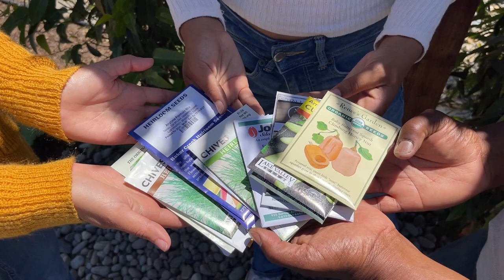Napa County Seed Library - Reclaiming Food Systems and Creating Food Sovereignty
The Napa County Seed Library’s mission is to grow, save, and share locally adapted seeds to benefit the people of Napa County. In this video, Lauren explains how seed saving and sharing helps preserve our agricultural heritage, food security, and cultural diversity.